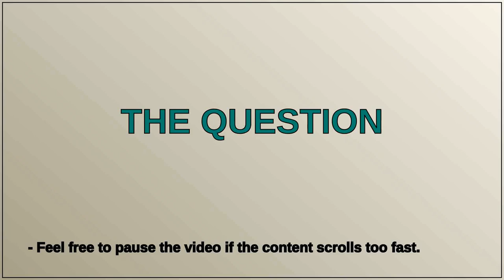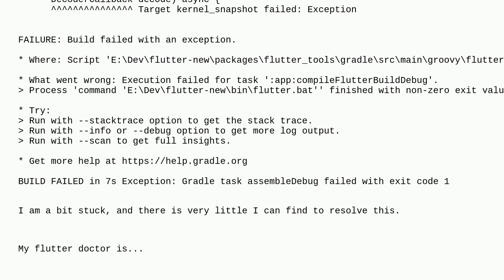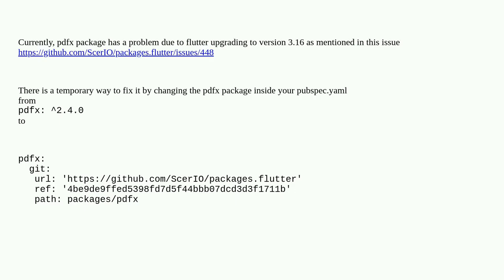Error: Type 'DecoderCallback' not found. ImageStreamCompleter load(PdfPageImageProvider key, Deco...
Error: Type 'DecoderCallback' not found. ImageStreamCompleter load(PdfPageImageProvider key, DecoderCallback decode)

A special thanks goes out to the community

  android-studio flutter gradle